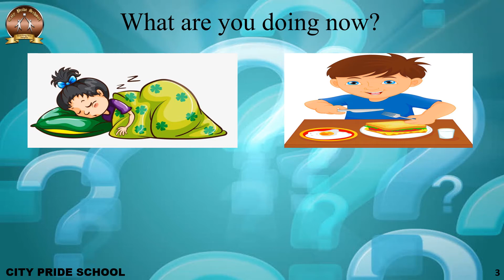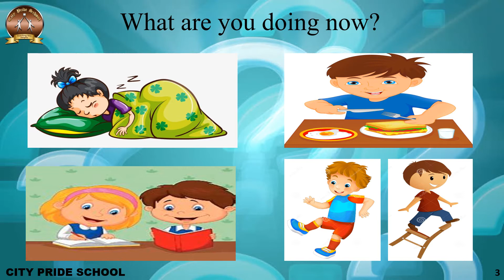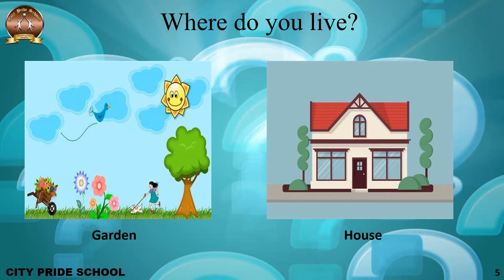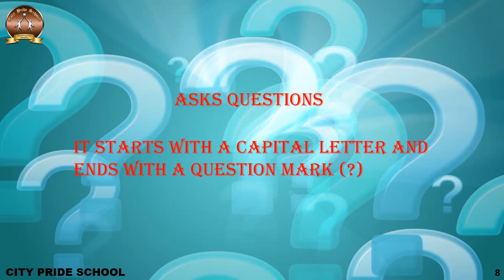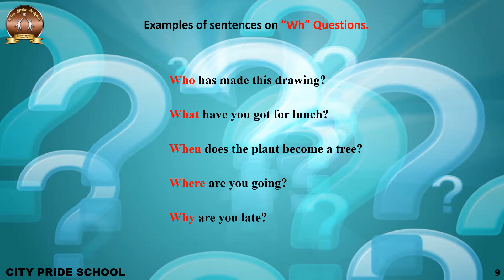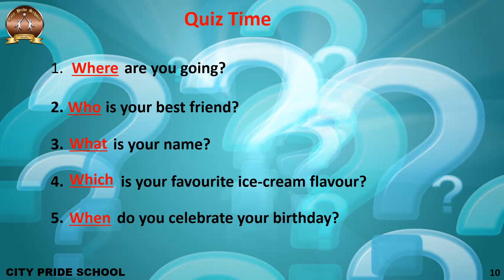CPS-std2-EnglishGram-L9-Video1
L-9 Topic-3 Wh Question